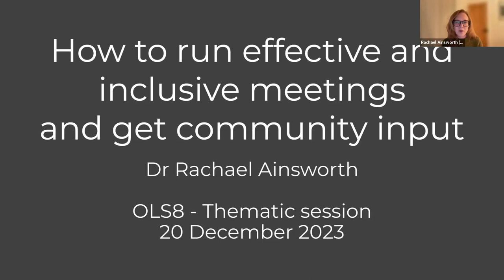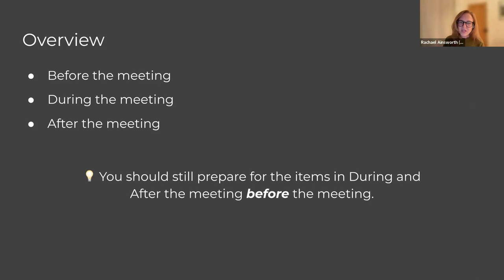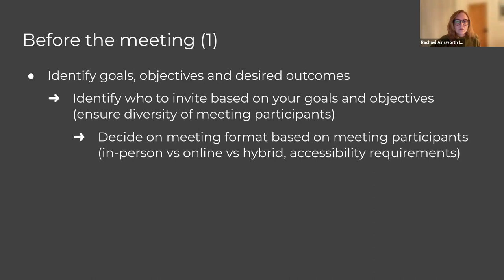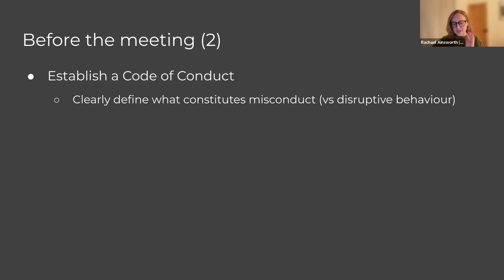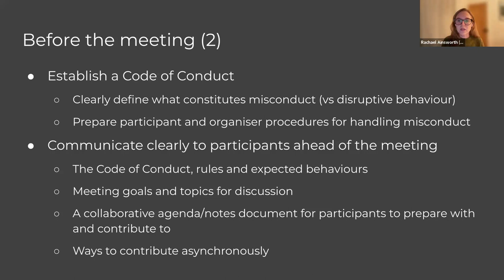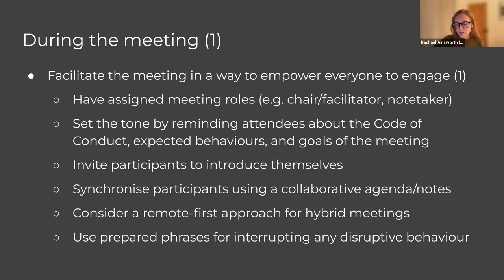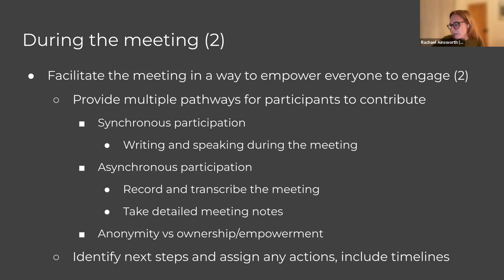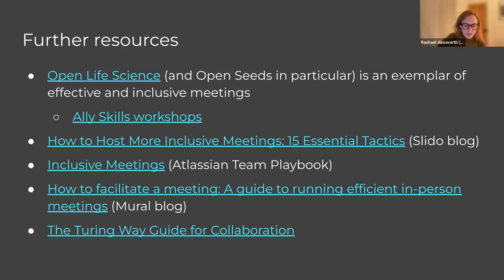In depth thematic session II: Rachael Ainsworth on inclusive meetings for diversity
This is the " In depth thematic sessions " call of the OLS-8 cohort of Open Life Science training week 14. Rachael Ainsworth, a product manager at Kraken, discusses the importance of inclusive meetings to ensure diversity of representation, voices, opinions, and ideas. Ainsworth highlights Open Life Science and the OpenSeeds program as examples of effective and inclusive meetings and shares her experience as a facilitator of various types of meetings.

Timestamps
00:00  Start of the Call
00:09  Paz welcomes participants and introduces the Mentorship and Code of Conduct for mentees. Mentors and mentees discuss Code of Conduct and share struggles in a recorded session with Rachael Ainsworth as the speaker.
02:29  Rachael Ainsworth, a product manager at Kraken, discusses the importance of inclusive meetings to ensure diversity of representation, voices, opinions, and ideas. Ainsworth highlights Open Life Science and the OpenSeeds program as examples of effective and inclusive meetings and shares her experience as a facilitator of various types of meetings.
06:58 Meeting planning for inclusive communities
12:08 effective and inclusive strategies
16:55 Inclusive meeting practices and feedback
24:18 Community feedback and trust. Paz Bernaldo wonders if welcoming communities might hinder critical feedback in online spaces.
26:33 Inclusivity and representation in community meetings. A participant suggests that too much information and too many options can be overwhelming; they appreciate direct and open feedback.
31:15 Meeting facilitation and inclusivity.